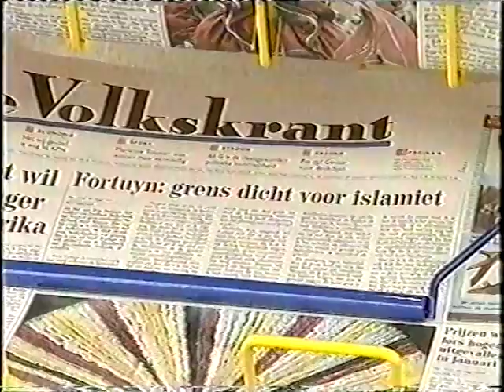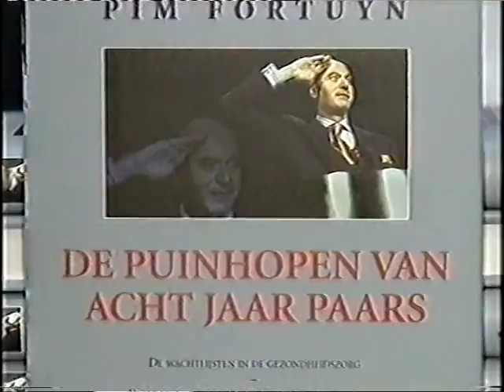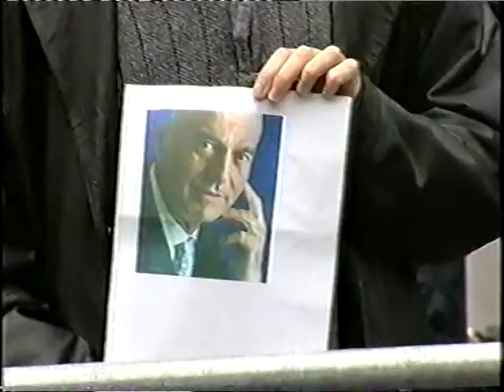NOS Journaal 6 mei 2002: aanslag Pim Fortuyn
Op 6 mei 2002 werd Pim Fortuyn vermoord. Dit is het NOS-journaal van acht uur op die dag.